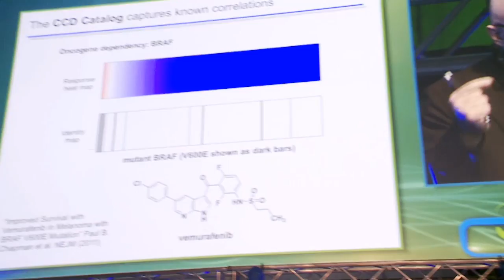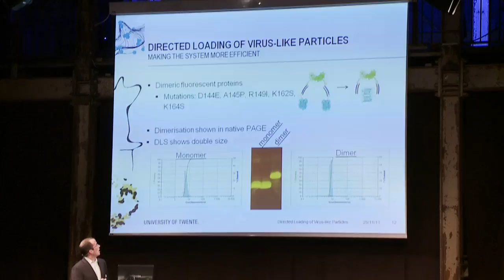CHAINS2011 - Video report of day one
At CHAINS2011 we show chemistry as provider of durable solutions to world problems, for instance on areas of energy, rare materials and health. 1,500 scientists from all disciplines, universities and business come together to learn from each other, to share ideas and to network. The programme includes the full scope of present-day chemistry.

The Netherlands Organisation for Scientific Research (NWO) in cooperation with the KNCV organises the largest chemical conference in the Netherlands ever: CHAINS2011 (Chemistry As INovating Science).